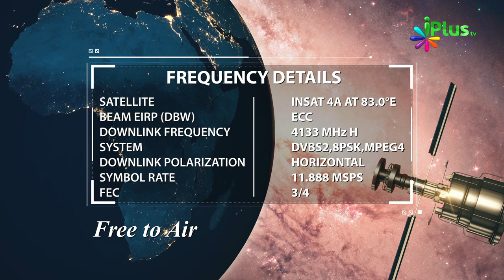22 April 2019 Ko Sawaal In Aayaton Mein Se Hoga In-Sha-Allah